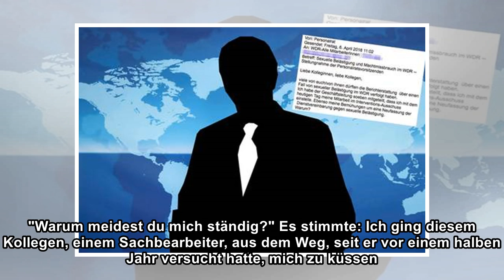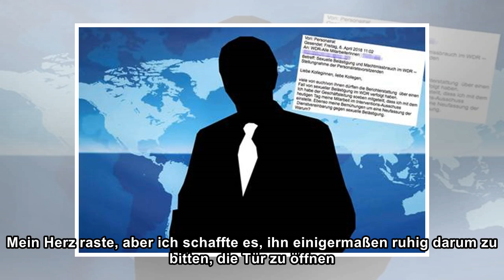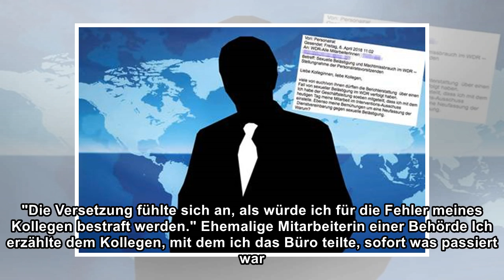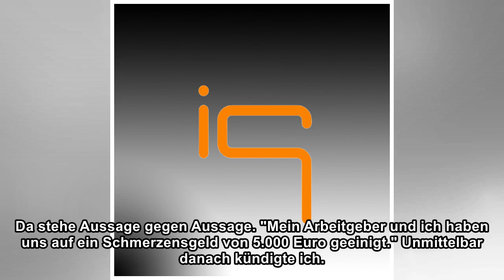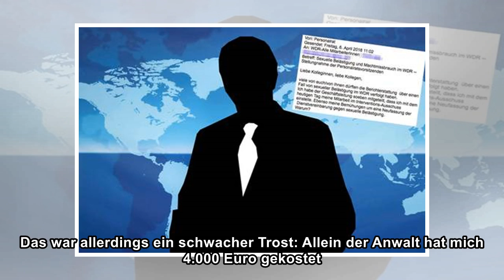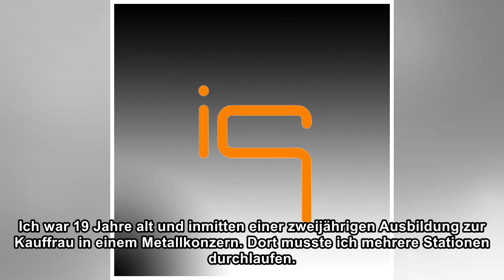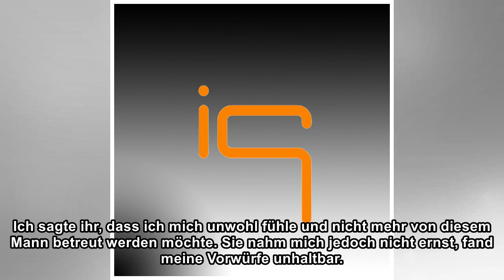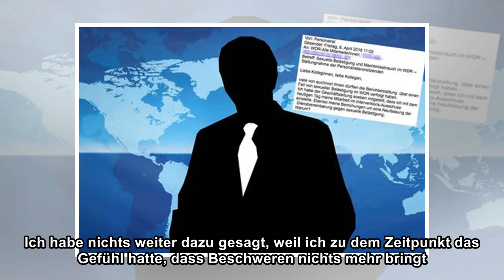Sexuelle Belästigung: "Das Schmerzensgeld war ein schwacher Trost"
Es ist ihr gutes Recht – und trotzdem fällt es Menschen, die am Arbeitsplatz sexuell belästigt werden, oft schwer, sich offiziell zu beschweren. Weil sie Angst haben, dass man ihnen nicht glaubt. Weil...